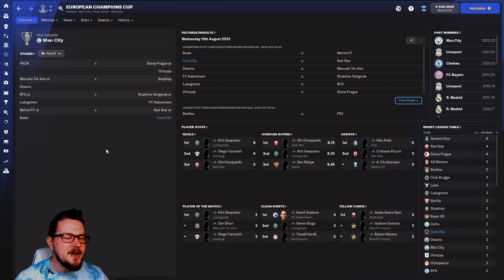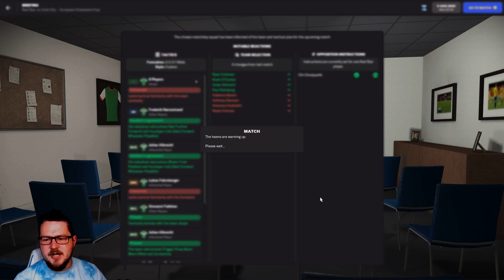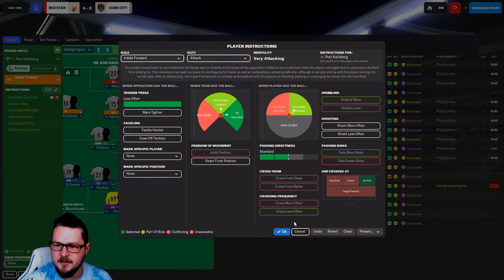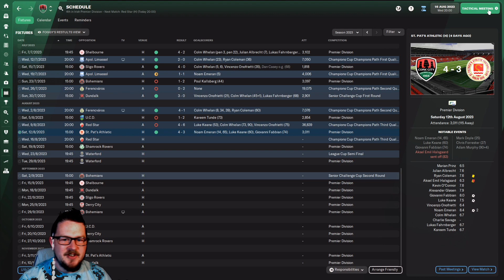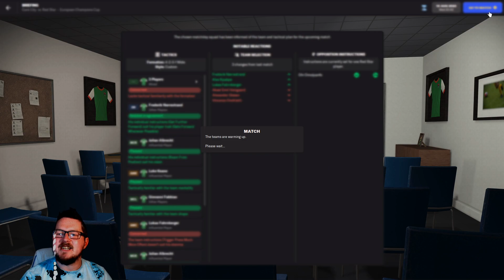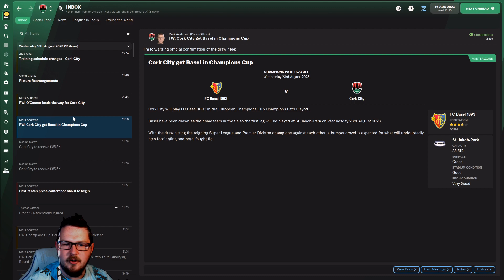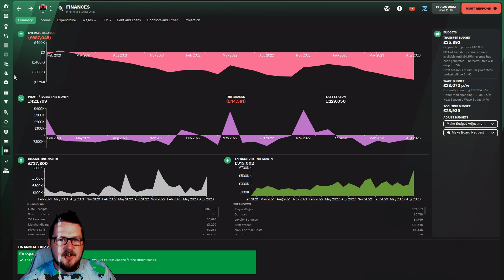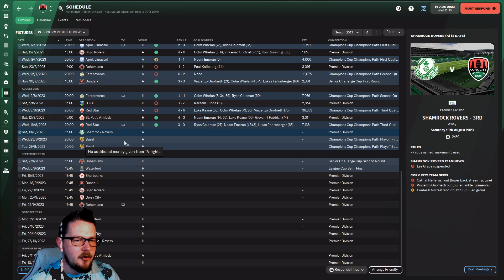FOOTBALL MANAGER 22 | REBEL RESCUE Ep. 21 - UTTER CHAOS | @CorkCityFC | FM22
This episode is UTTER CHAOS! We play against Red Star in the Champions League and it just turns into who can defend the worst!

Like, Sub and Comment for good luck!